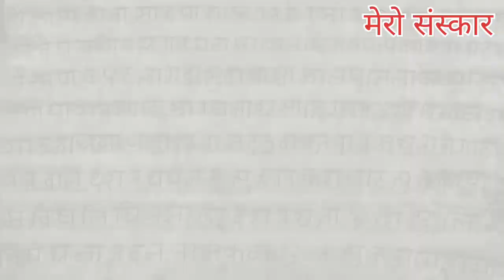पैसा छुदा पाप लाग्छ भन्ने जाति राउटे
पैसा छुदा पाप लाग्छ भन्ने जाति सट पेन्ट लाको
व्यक्ति भेटेमा सिकार पर्दैन भन्ने जाति